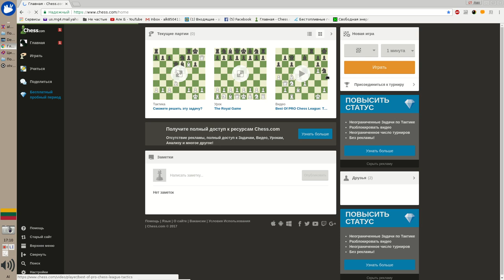Запись экрана 2017 04 11 18:00:31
Игра в шахматы на компьютере по минуте на партию.